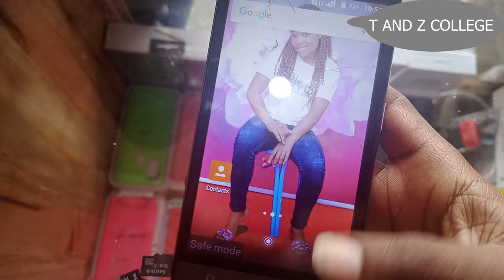ITEL SAFE MODE REMOVE @SAFE MODE